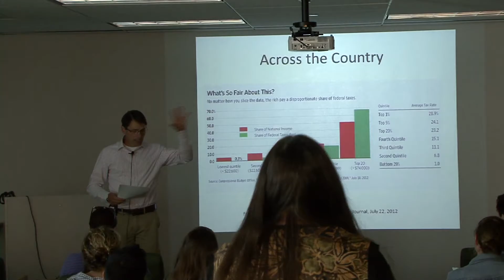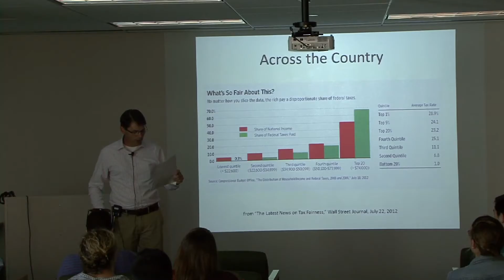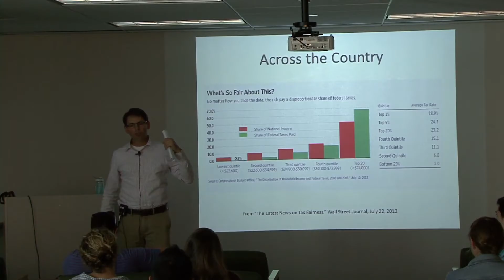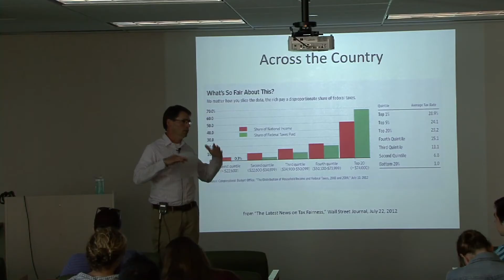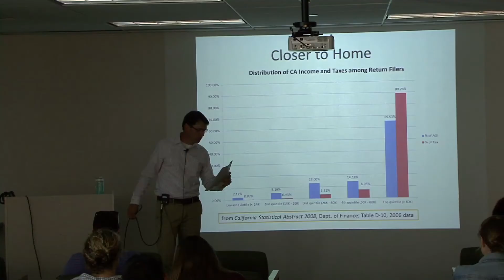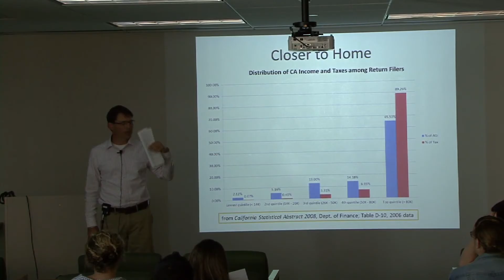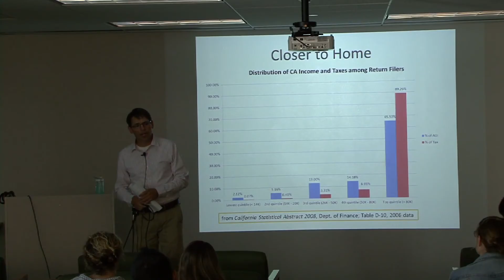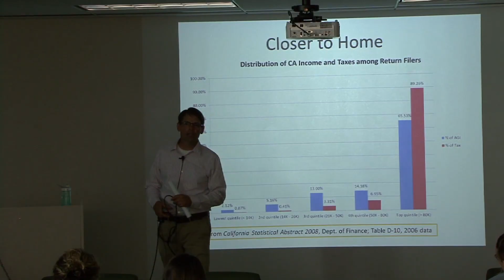It Matters! - October 3, 2012 - Taxes & The Economy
October 3 - Taxes & The Economy Panel by the School of Business and Economics.  Panel discussion lead by SBE looks at the economy and taxes in this election cycle. And how it really does impact you.